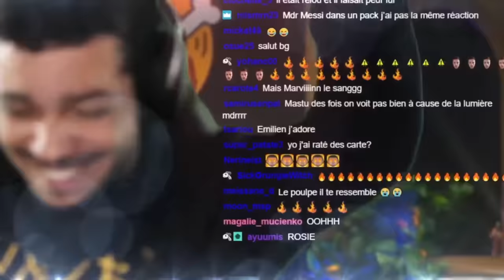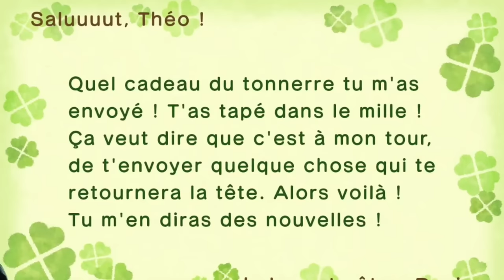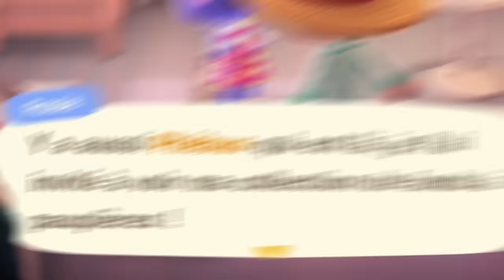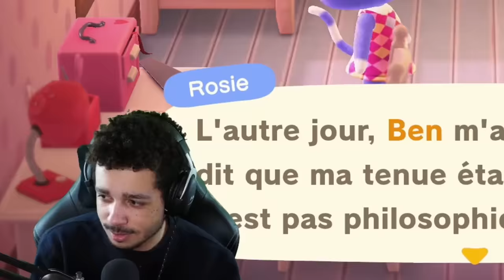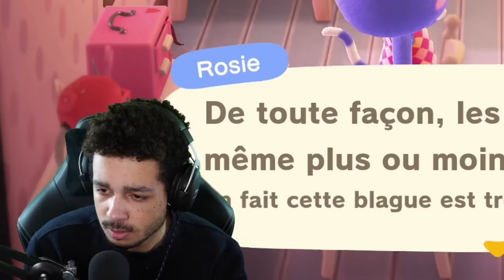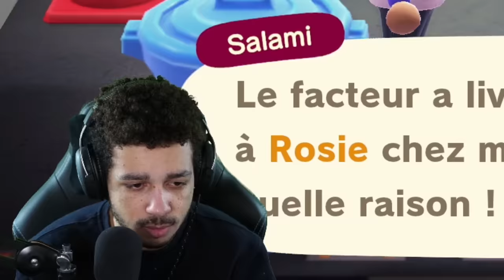JE CROIS QUE ROSIE ME TROMPE... (J'suis pas sûr)